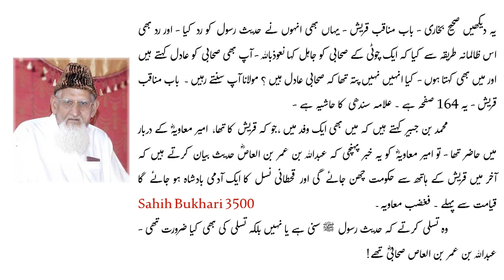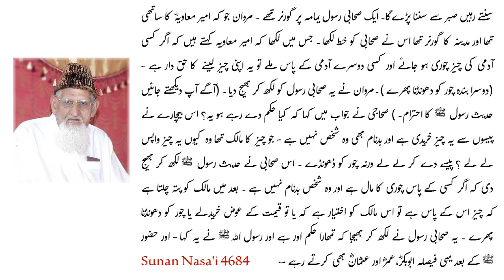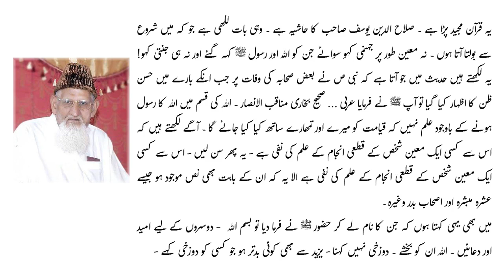Hazrat Muavia Ra Usman Ra ka Diffa- Khalifa Rashid Kon?janati Kon? Malookiat? Maulana Ishaq Urdu sub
Hazrat Muavia Ra ki Hakoomat - Khalifa Rashid kon ?janati Kon ? Malookiat? Maulana Ishaq Urdu sub

Ahlehadees aalim say Maulana Ishaq ka Mubahisaa ,?
hazrat Usman Ra ka Diffa AUR Hazrat Muavia Ra ki Hakoomat Kaisi ?